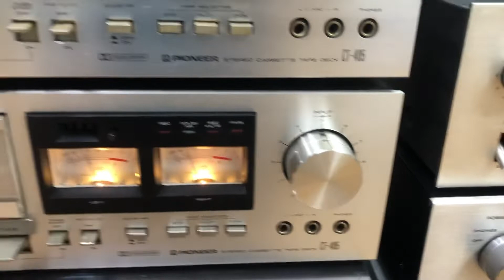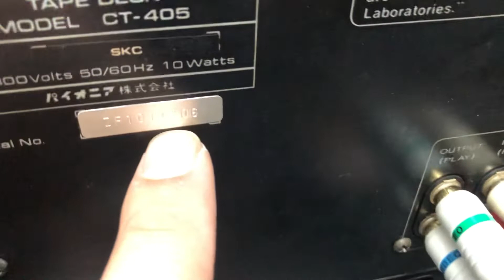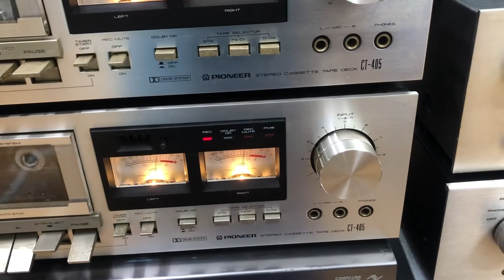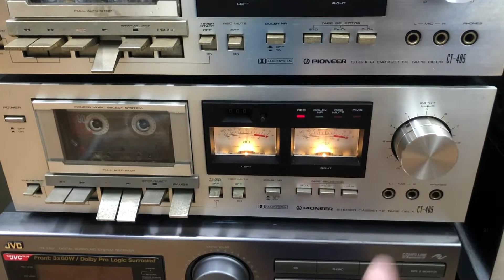Hàng tuyển Tape 405 Pioneer 0941.891.914 tại Minh Audio Hà Đông Hn